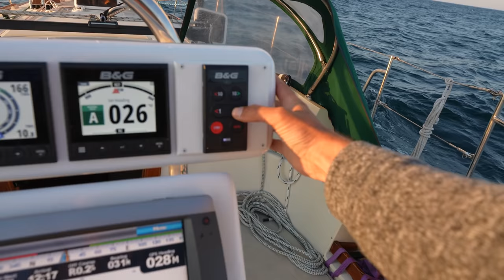Sailing to Maine | S06E13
This week we continue our sail north to Maine. We transit the Cape Cod canal at a whopping 10 knots, and Desiree has a heck of a time steering the boat, then nigh falls and Gio experiences her first night watch, and finally we’re thrown into the middle of a foggy haze and a minefield of lobster traps as we attempt to enter our final destination. All in all, it’s a roller-coaster of a passage!

Check out our most recent Amazon Wish List to see what we could use on the boat right now!